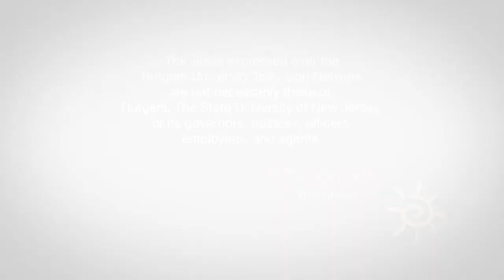Undergraduate Academic Affairs Lecture Series: John Villasenor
John Villasenor, Nonresident Senior Fellow, Brookings Institute and professor at UCLA will present his research on College Students' Views on the First Amendment.